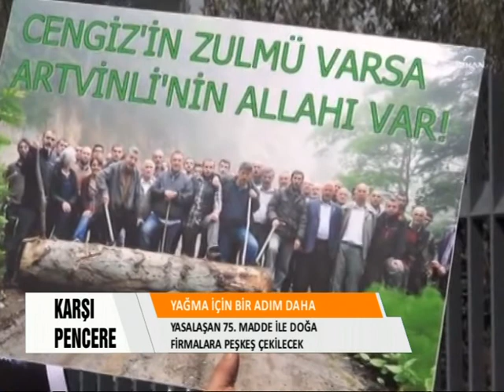Karşı Pencere - 75. Madde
Zeliş Irmak'ın sunumu ile Karşı Pencere'de Torba yasa ile yasalaşan ve ruhsatsız maden, izinsiz HES, lisansız kömür santralinin önünü açacak olan 75. maddeyi Avukat Alptekin Ocak ile konuştuk.